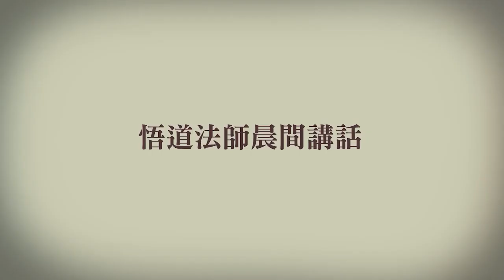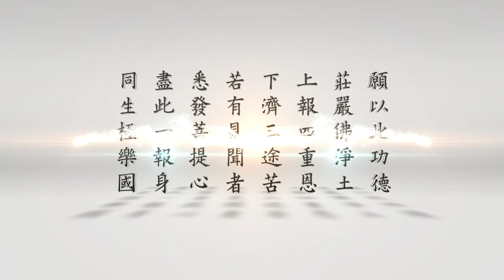悟道法師晨間講話 第320集 規模器物，護而不損 有字幕